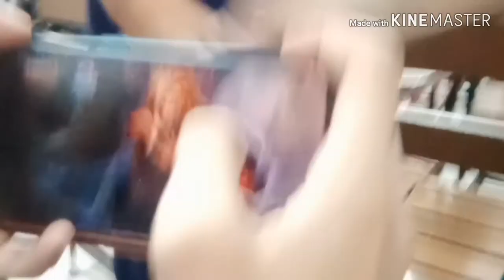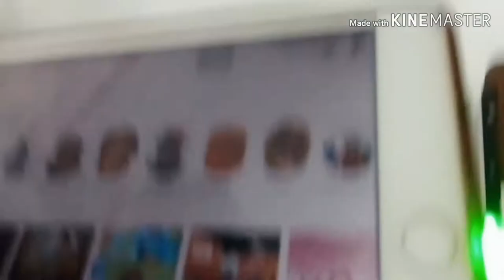My our ms and mr sipnayan 2019